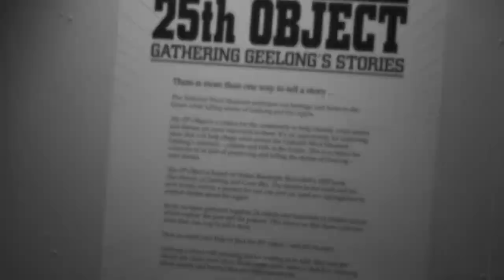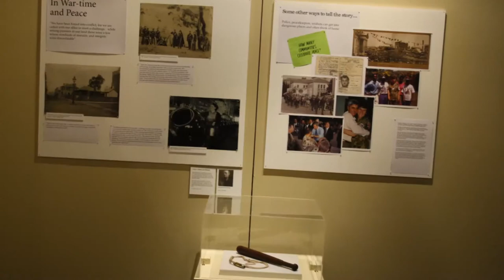Leading Exhibition design & Installation - The 25th object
Lilford Smith Design recently designed and installed The 25th Object at the National Wool Museum, Geelong. Completed with a modest budget the aim of this temporary  exhibition was to engage the local community about their culture and heritage, encouraging visitors to add their stories to the exhibition that is 'in search of the 25th Object'.